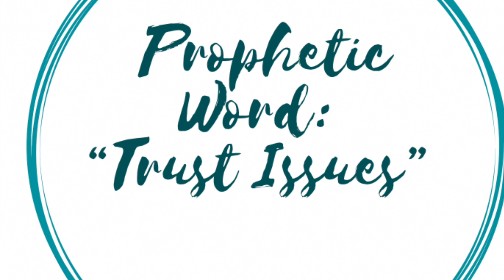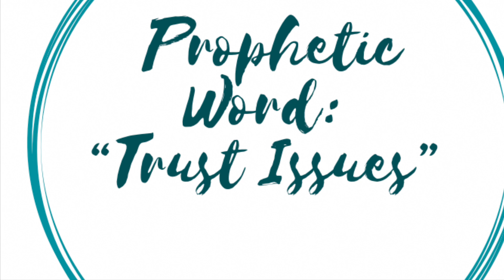Prophetic Word | “Trust Issues” 🤭🥴😬🧐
Link for ministry shirts